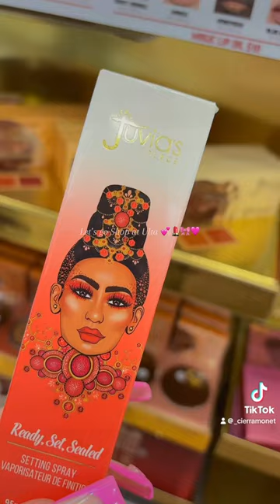Come shop with me at Ulta! 💕🛍️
💕⬇️MY ETSY SHOP ((sweatshirts))⬇️💕

📔My New Jubtic Planner ⬇️